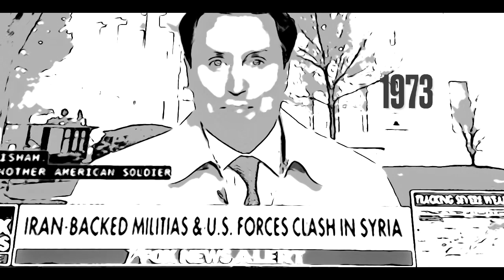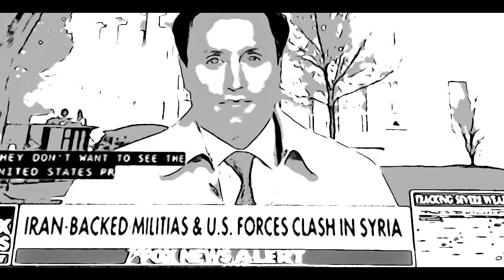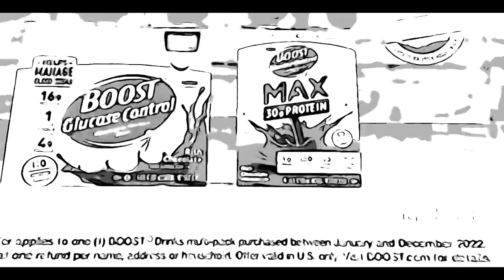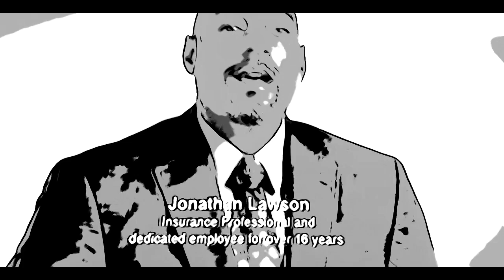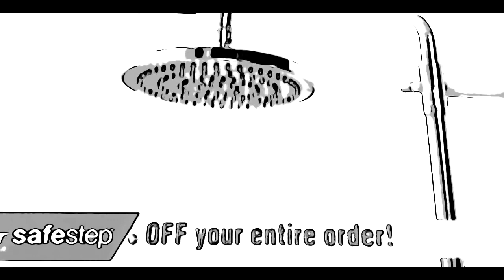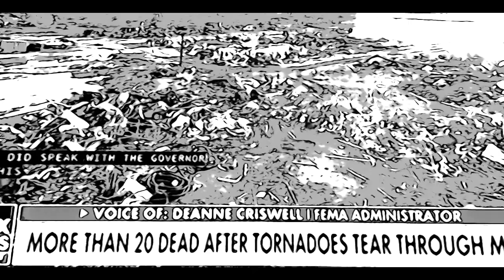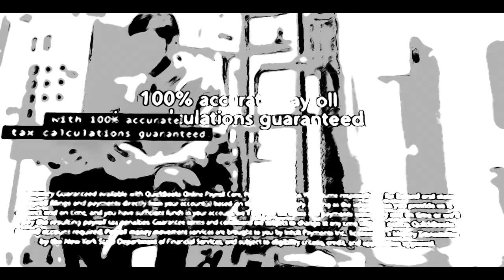Shaun Thompson Show - 3/24/2023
Joe Biden
Pierre Trudeau
Justin Trudeau
Mao Zedong
Xi Jinping